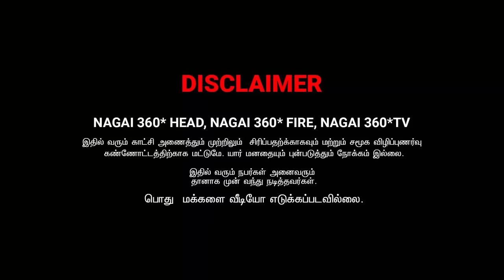NEE INTHA MAARI DRESS POPDA KOODATHU | NAGAI 360 HEAD ......